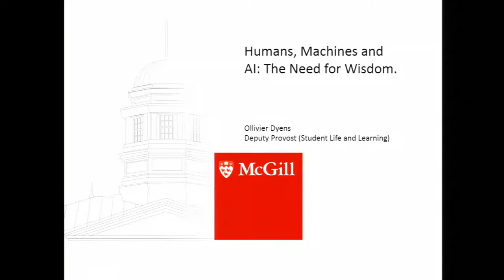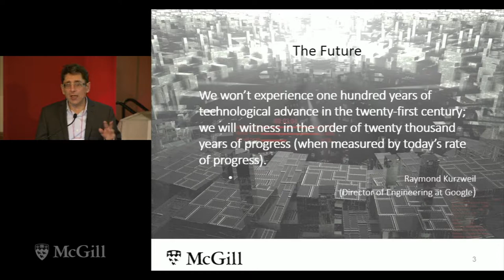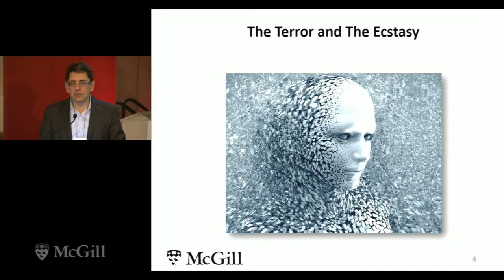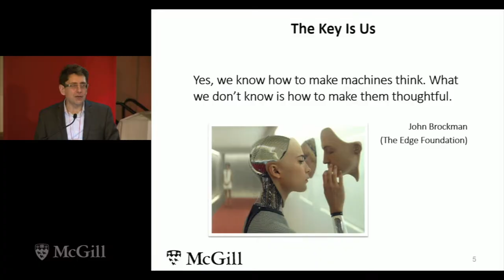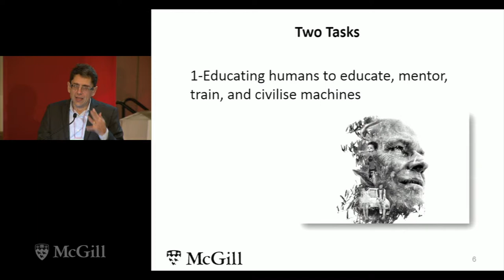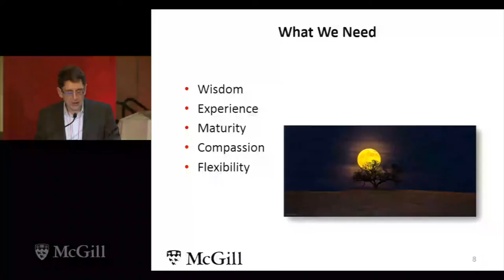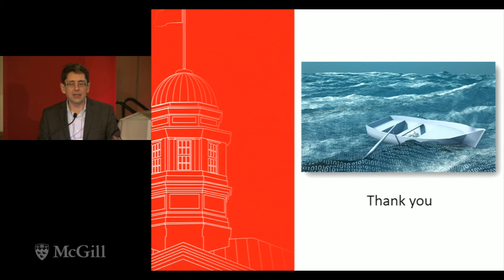MCLL Symposium - Olivier Dyens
Symposium - The Challenge of Transformation: Lifelong Learning and Living in the 21st Century